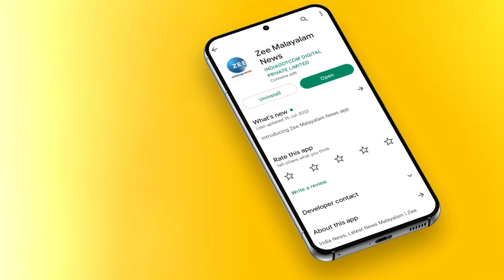MM Mani | Lionel Messi | Fifa World Cup 2022 | മെസ്സി കപ്പ് ഉയർത്തും മണിയാശാൻ | Zee Malayalam News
മെസ്സി കപ്പ്  ഉയർത്തും മണിയാശാൻ